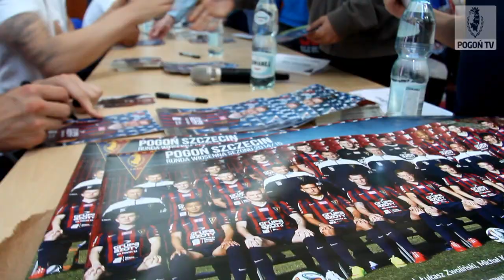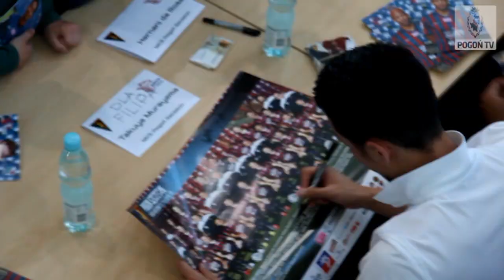Portowcy odwiedzili Gryfice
Jeszcze przed zakończeniem rozgrywek T-Mobile Ekstraklasy piłkarze Pogoni Szczecin odwiedzili kibiców z Gryfic. Przy okazji zagrali z miejscową młodzieżą, przekazali misia-giganta wygranego na aukcji WOŚP i podpisali pamiątkowe gadżety.